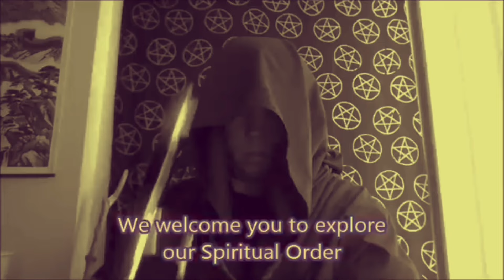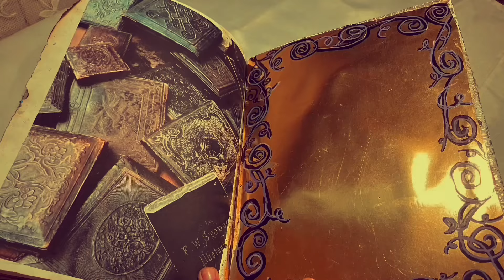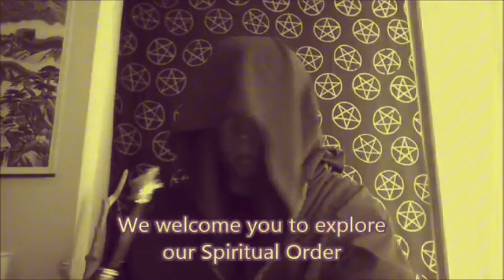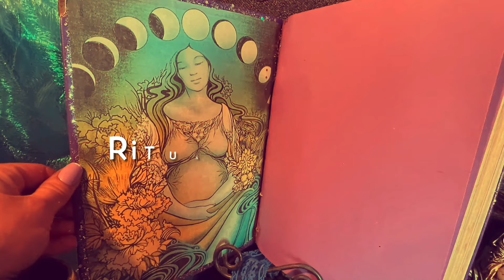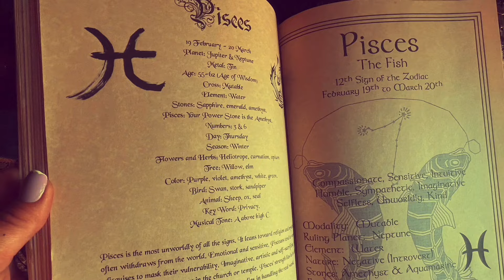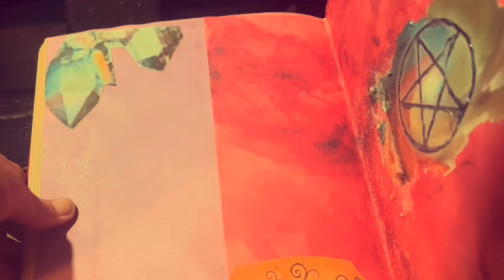A wide variety of witchcraft ritual supplies and spell books! + tribute to Psychic Bob Hickman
Help me get RareWiccanSpells Witchcraft Spell Book of Shadows out there and on the scene.

Video also features a tribute to my Bestie Psychic Bob Hickman @Spiritchannel ❤️❤️